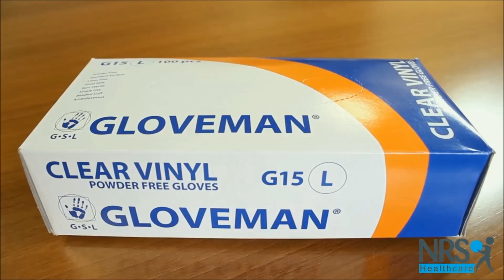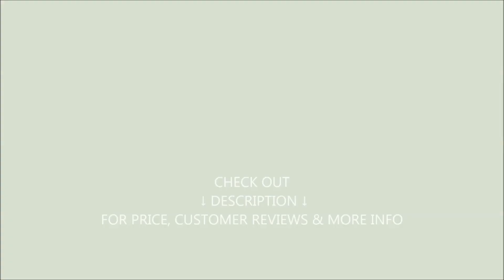Best Medical Gloves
... Best Medical Gloves Customer Reviews, Price & More Info.

Best Medical Gloves mentioned in this video:

1► 00:00 Adenna Miracle Medical Grade Nitrile Examination Gloves
2► 00:40 AMMEX Medical Nitrile Gloves
3► 01:04 Microflex Medical Latex Gloves
4► 01:38 Ammex GlovePlus Medical Latex Disposable Gloves
7► 03:40 Diamond Advance Medical Grade Nitrile Gloves